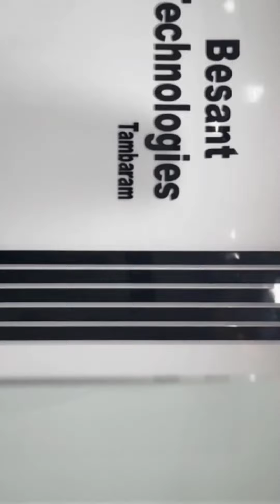Mock Interview|Placement progress|Feel free to reach us for placement